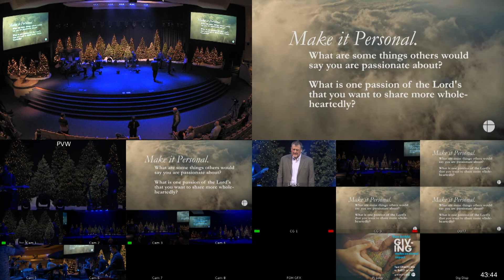Weekend Rewind (December 27, 2020)